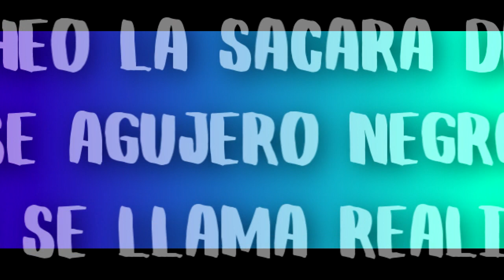Bad Reputation // wattpad thrailer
Cassie guarda secretos

Theo es un libro abierto

Cassie es la mas odiada del instituto

Theo es el buen amigo que todos querían tener

Cassie esta sumida en un agujero negro que ella piensa que nunca mas podría salir

Theo la sacara de ese agujero negro que se llama realidad

Los clips , la música no son de mi propiedad